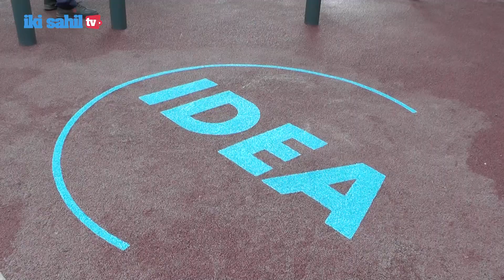“Bizim həyət” layihəsinin növbəti ünvanı…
IDEA-nın təşəbbüsü ilə Nərimanov rayonunda 700 sakinin yaşadığı həyət yenilənib

✒️ Redaktor: Şəmsiyyə Əliqızı
🎤 Müxbir: Yaqut Aslanova
📽 Operator: Samir Paşayev
📼 Montaj: Araz Vəlili

© Copyright: İki sahil TV